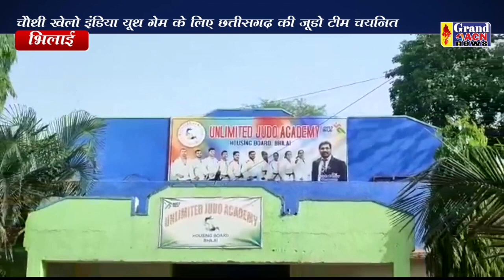जूडो टीम चयनित Santosh Sharma